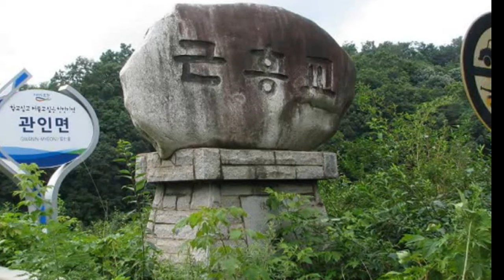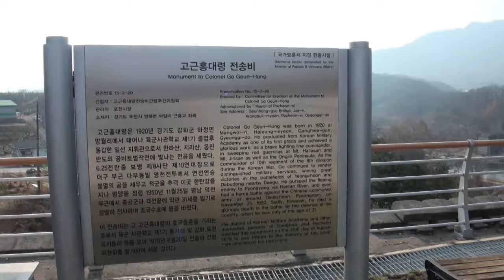Today, I came here to introduce a special bridge.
The bridge is the Geunhong bridge of the past located in Yeongbuk-myeon, Pocheon-si.
The bridge, which is 120 meters long and 8.5 meters wide, is an old bridge that is rarely used now.
This old bridge was built in 1958 by the 5th Army Corps and was named after this person who was killed in the Korean War because it was not long after the Korean War ended.